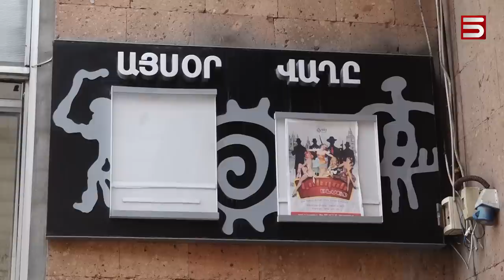«Էս երկիրը խի՞ են քանդում». 35 տարվա թատրոնի գոյամարտը՝ ԿԳՄՍ նախարարության դեմ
35 տարվա ստեղծագործական կյանքից հետո «Գոյ»-ին ուզում են զրկել գոյության իրավունքից: Արմեն Մազմանյանի անվան բեմարվեստի ազգային փորձարարական Գոյ կենտրոնը, ԿԳՄՍ նախարարության որոշմամբ, միանալու է Սունդուկյան թատրոնին, բայց դերասաններն ու ղեկավարությունը համաձայն չեն որոշման հետ: Այսօր պատմել են, թե ինչպես և ինչու է թիրախավորվել իրենց թատրոնը: